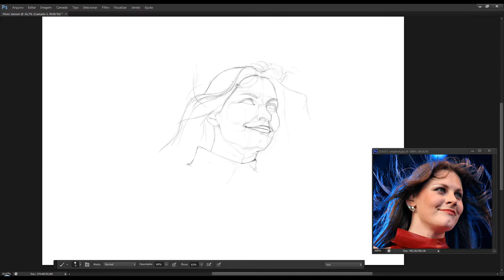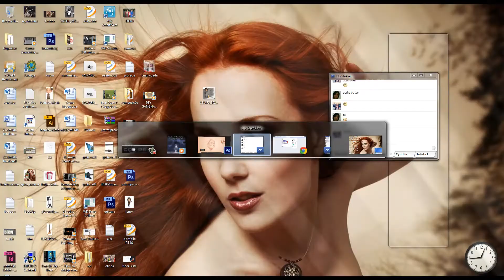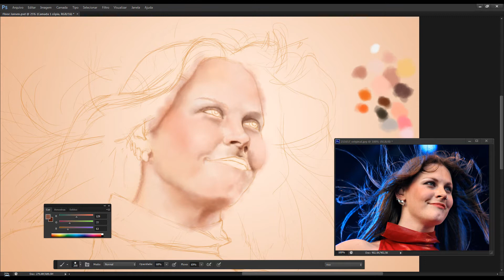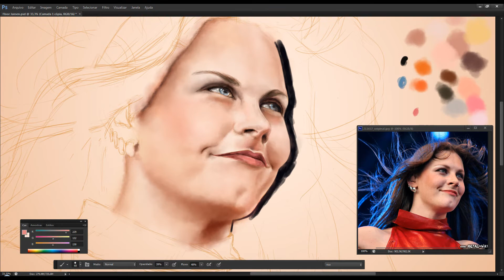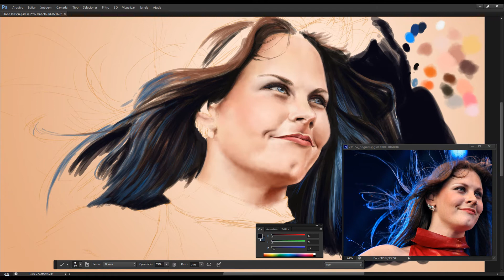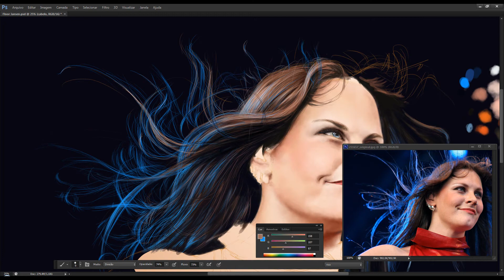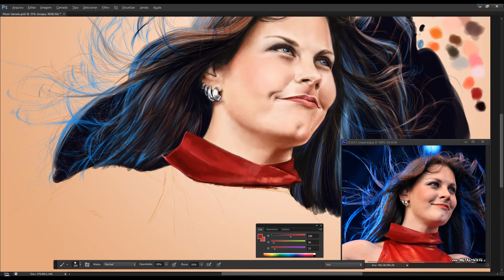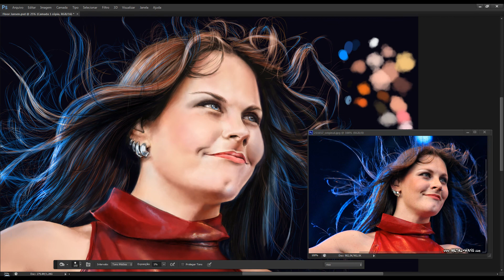Floor Jansen Speed Painting (rico.alencastro)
Floor Jansen Portrait

Real-time work: +- 7hr
Setup: Intuos 5
           Photoshop CS6
Audio: Ex-Cathedra & Forlone Hope (After Forever)